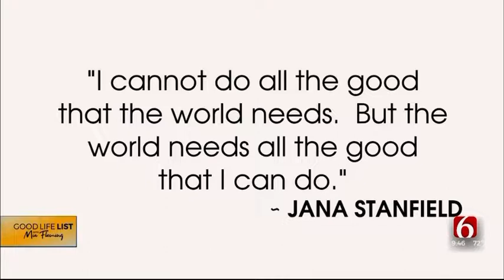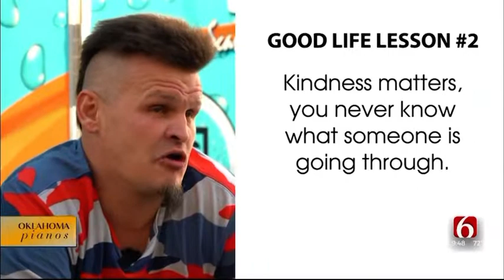BeHeard Story | How BeHeard started | Evan Dougoud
Channel 6 news has been following our impact for some time now! Here is a more in-depth story on how we started.